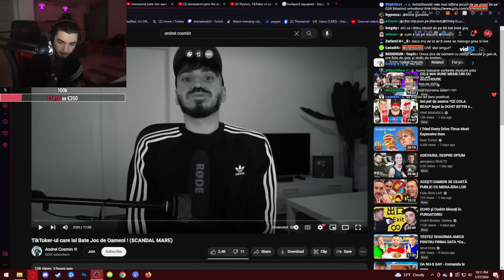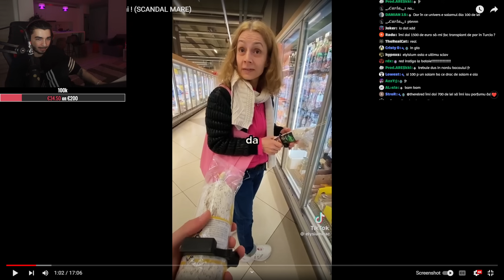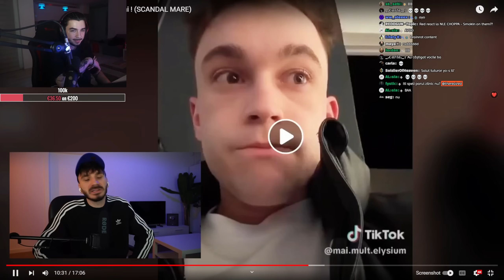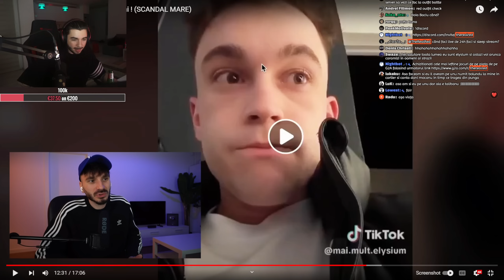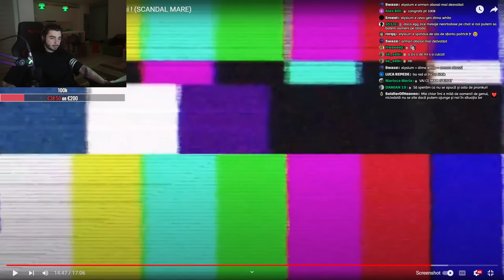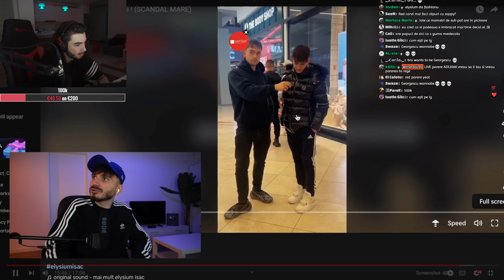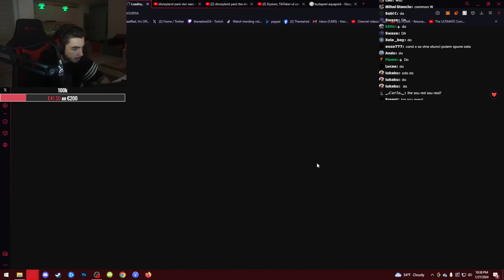Andrei Cosmin Spune Adevarul Despre Elysium